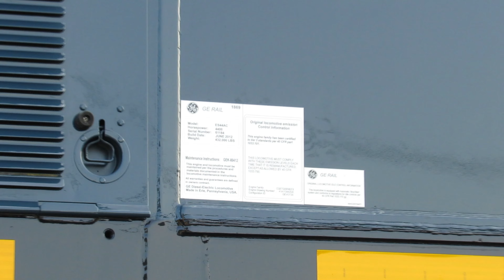Chasing C&O on the former C&O Big Sandy Subdivision!!